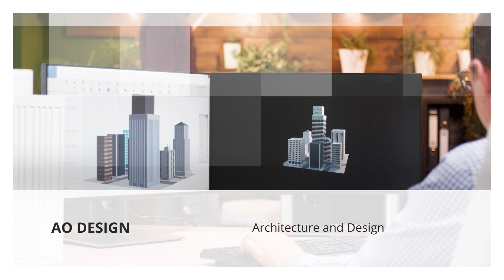Architects Hawthorne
Architects in Hawthorne

Handel Architects LLP
Alamo Architects
C&H Architects
AO Design
GBD Architects
TM VAVRA Architects
HP Architecture
Dennis Colwell Architects
Dion Seminara Architecture
Brooks Scarpa